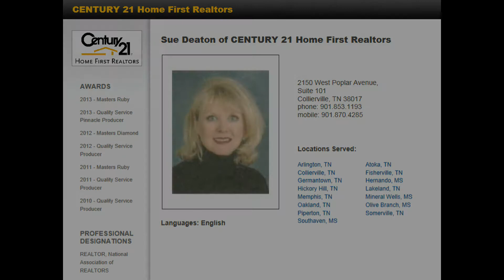KMP Video Tour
Our Video Tours give you the feeling of the being in the home.